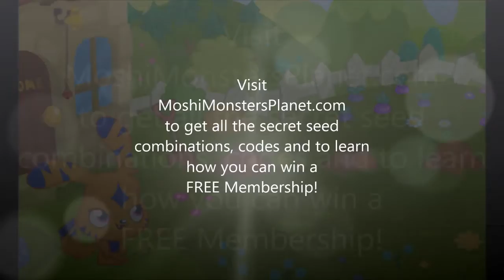Moshi Monsters How To Get Jeepers - Secret Codes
Learn how to get the Moshi Monsters How To Get Jeepers secret codes and seed combinations We have the best Moshi Monsters cheats and walkthroughs as well just for you.